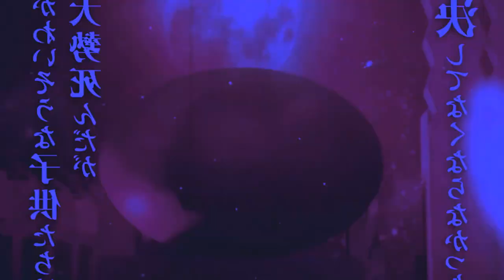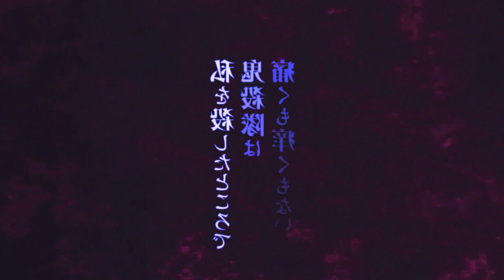VAZOU! O ARCO DO CASTELO DO INFINITO SERÁ EM 3 FILMES! Kimetsu no Yaiba - The Movie: Infinity Castle